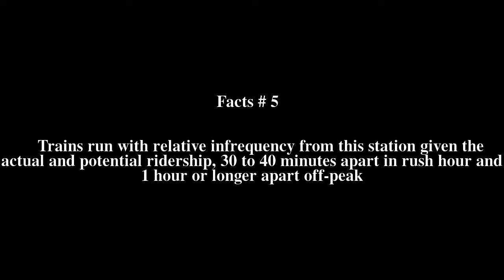Conshohocken (SEPTA station) Top # 5 Facts